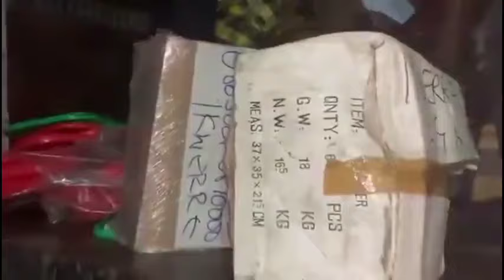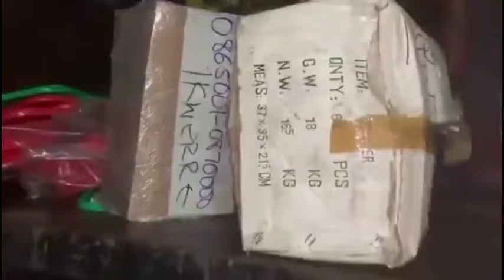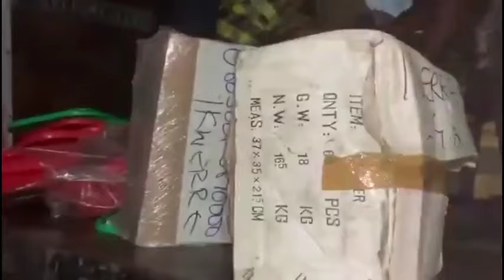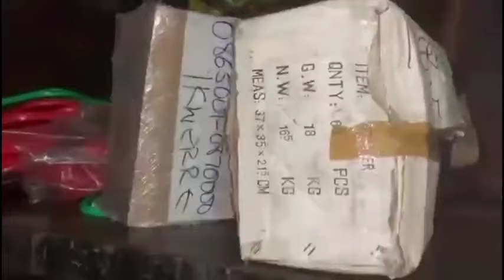Wike in tears, see the moment LG Election Material arrived his Community